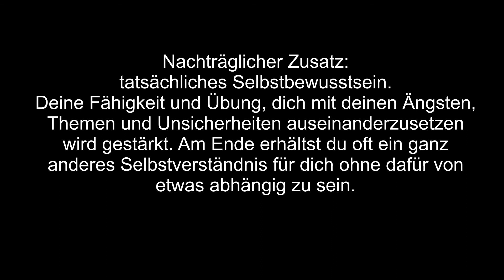Ohne Drogen in den Club?! - geht auch! | Erfahrung und Vorteile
Abfahrt geht auch ohne!